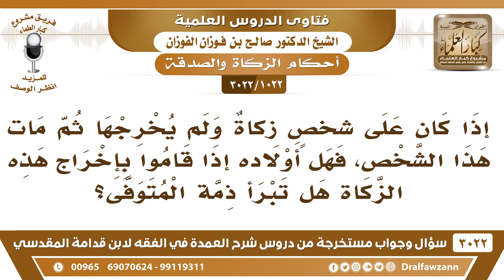[1022 -3022] إذا مات شخص وعليه زكاة فهل أولاده إذا قاموا بإخراجها تبرأ ذمة المتوفى؟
-"[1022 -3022] السؤال: إذا كان على شخصٍ زكاةٌ ولم يخرجها ثم مات هذا الشخص، فهل أولاده إذا قاموا بإخراجها هذه الزكاة هل تبرأ ذمة المتوفى؟
الجواب: الجَوَابُ: إذا كانت له تركة تخرج الزكاة من تركته لأنها دينٌ عليه، والدين يبدأ به قبل المواريث وقبل الوصية، يبدأ به في الدين، فهو أول الحقوق المتعلقة بالتركة بعد تجهيز الميت، الدين مهم جداً، أما إذا لم يكن له تركه وأرادوا أن يتبرعوا، ويبرئوا ذمة ميتهم هذا من البر به، ومن الإحسان إليه حتى ولو كان ليس قريباً لهم، نعم.
للاشتراك في قناة الشيخ صالح الفوزان

للاستفسار والإقتراحات والدعم
رئيس الفريق
لمشروع كبار العلماء